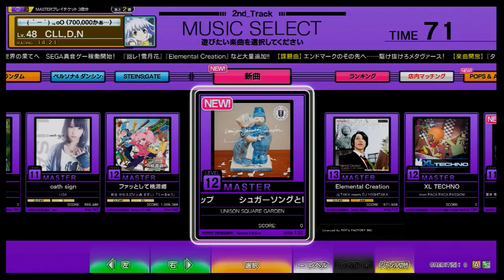シュガーソングとビターステップ MASTER 譜面確認用 SPEED8 (大人の事情で音無ver)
2/4に登場した通常解禁曲です。
大人の事情で曲が流せません。なので音楽付きが許可されるまでとりあえず公開しますが、あまり参考にならないと思いますのでそのところはご了承ください。

下手くそですがそこはご了承ください。

改善点や直したほうがよいところがあればコメントよろしくお願いします。

そして、フレンド募集についてですが
只今、フレンド数の上限に達しそうなので当分フレンドの募集は終了となりました。大変申し訳ありません。